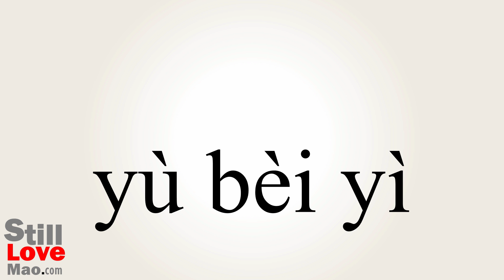How to Say Reservists in Chinese